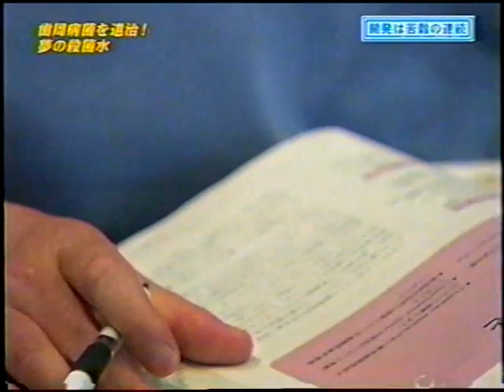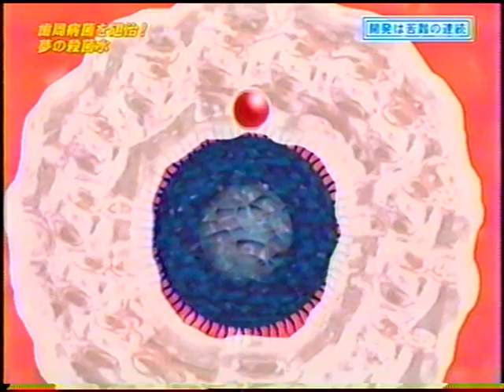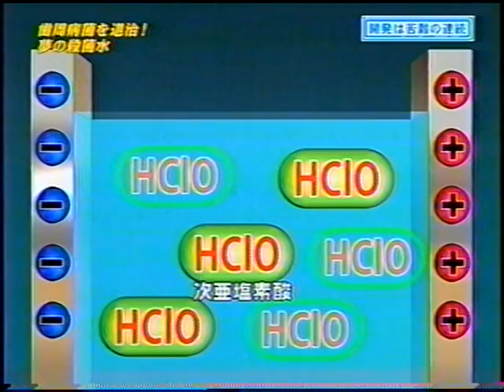歯周病菌を退治！夢の殺菌水 3/4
口臭や虫歯の原因として知られ、
重度になると心臓病や糖尿病にまでなる恐ろしい病気、歯周病。
しかも、日本人の2人に1人がかかっているというこの歯周病を無くそうと奔走する、ある歯科医師の物語。